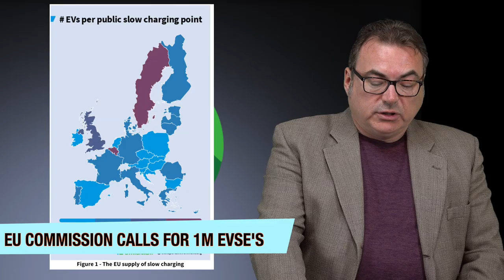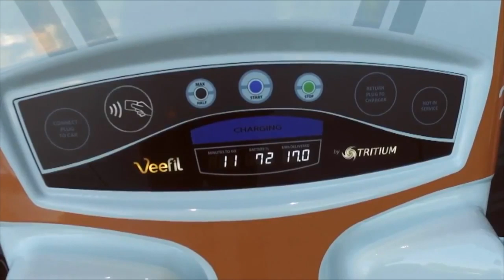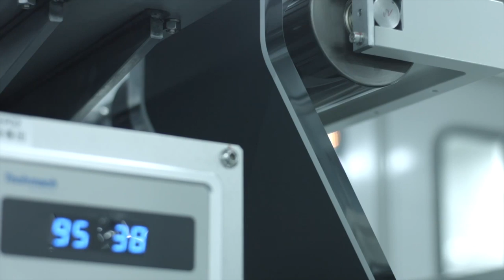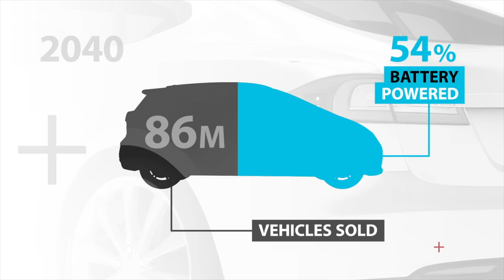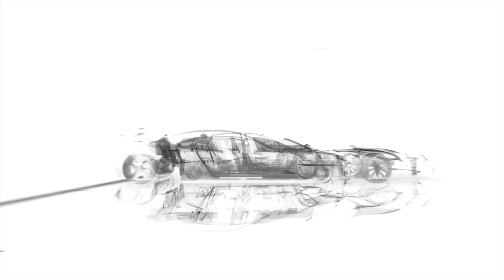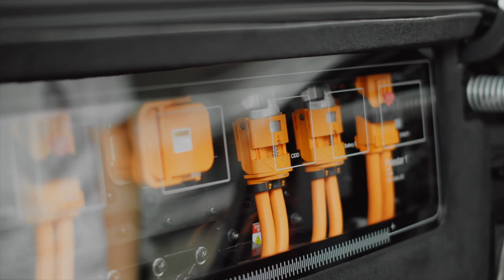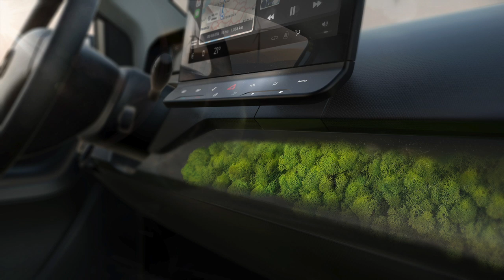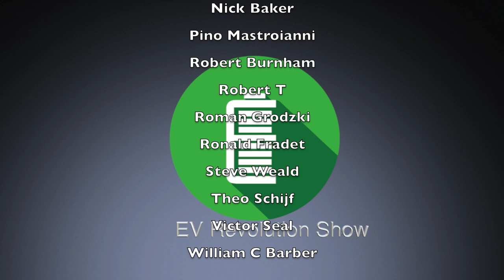Episode 59 - More EV Chargers, USA EV Jobs, Polestar, BMW and Sono Updates and More News!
TIMESTAMPS:
Intro Credits:  00:00
Welcome:  00:15
EU To Grow EVSE Infrastructure: 00:38
EVIE Adds More DCFC in Australia: 01:40
CATL Reports Growing Profits: 03:40
EV Job Growth USA: 05:35
Polestar Confirms WMI: 08:49
BMW iX3 Update: 11:11
Sono Motors Sion Update: 13:36
Wrap Up: 15:40
Contact Information/Patreon Thank You's/End Credits: 18:17

“EVRevolution”